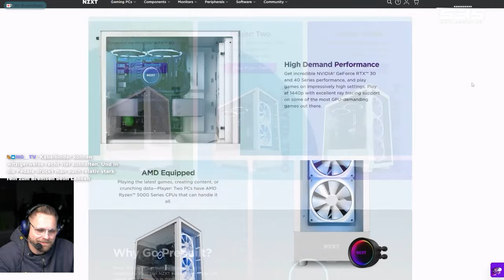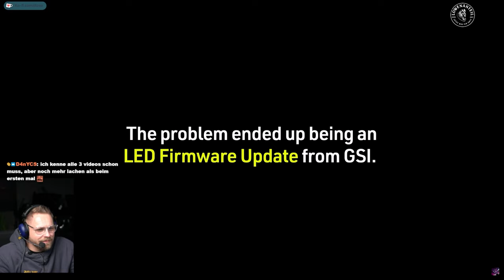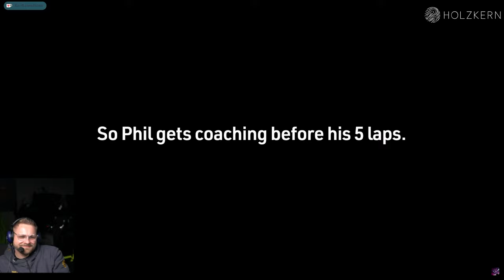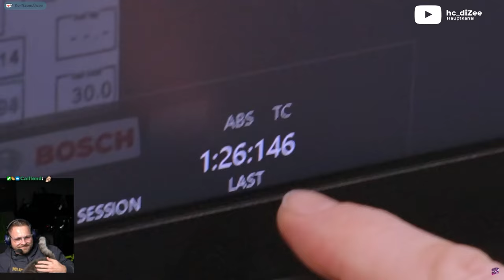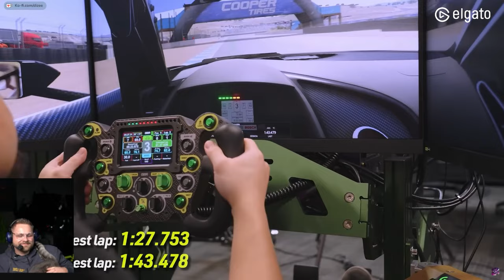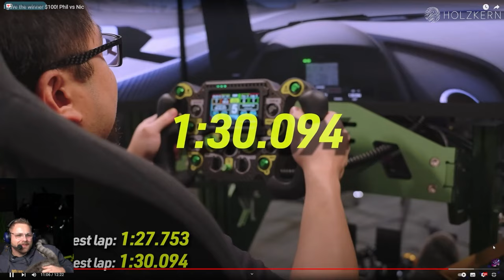JayzTwoCents hat endlich sein Sim Rig fertig gebaut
**=Reflink